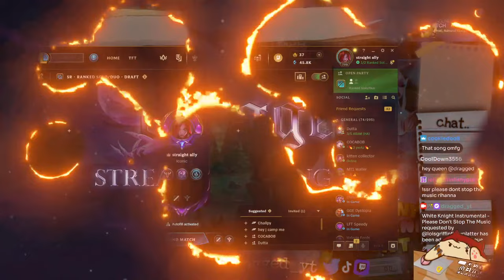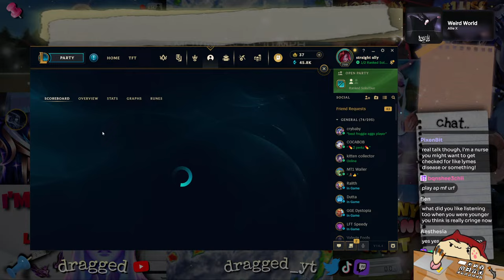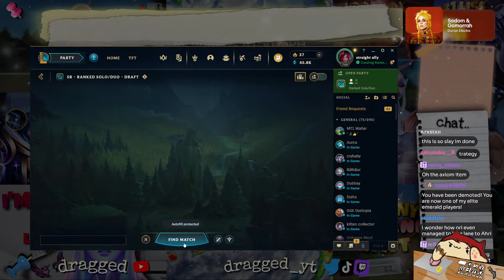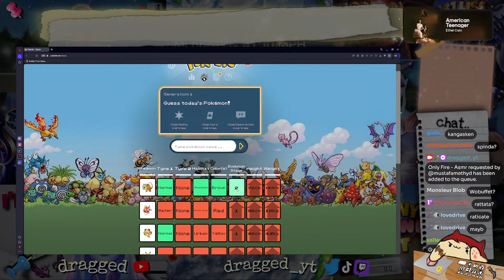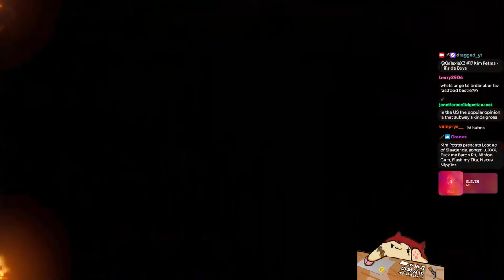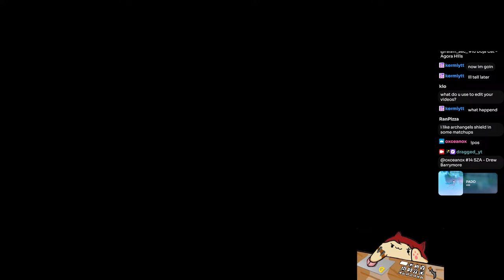Holy 😇 Rose Toy 🌹 Grant me this FREE LP 🤔🎀 ❌#006 😨🌹🎀🎥 | 🤨💔 Messy Ranked Games 🤓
Hope u enjoy the stream!! ( ͡👁️ ͜ʖ ͡👁️)